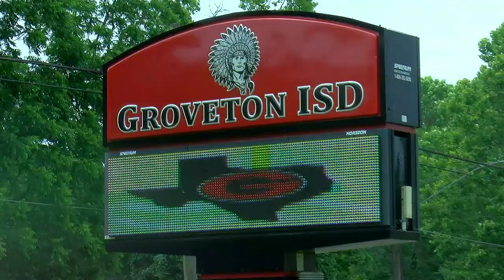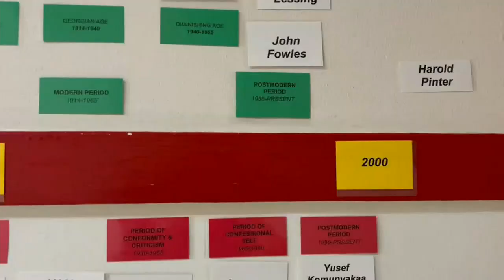Groveton UIL Literary Criticism team wins 2nd consecutive state competition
An East Texas literary team recently won first place at the state competition for the second year in a row.